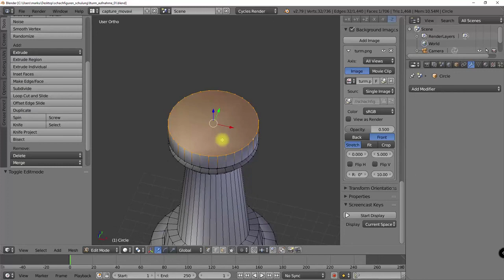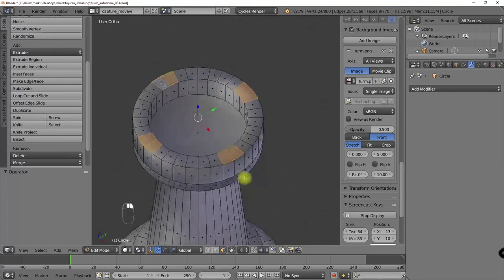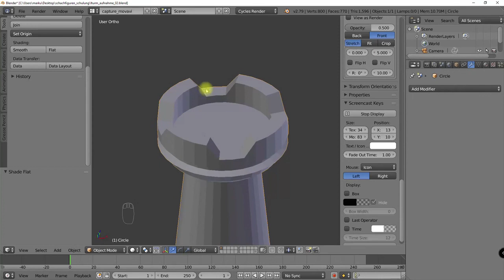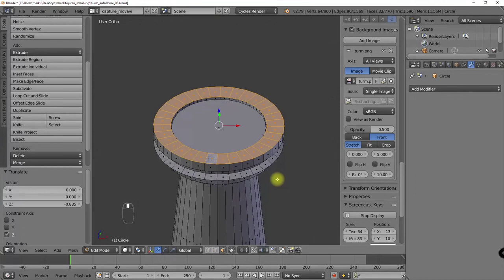Blender - Schachfiguren modellieren - 02 - Turm (leider noch Version 2.79 - Update folgt bald)